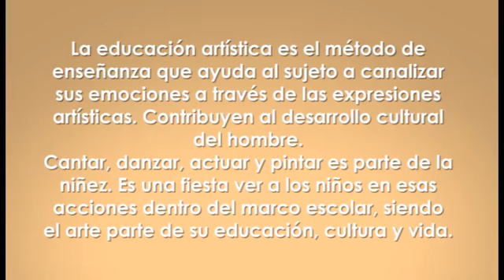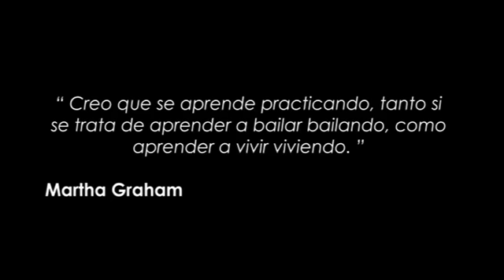Ep N*25.Isla Talavera. 2015.Los alumnos de primer ciclo en las clases de música con la Seño Marce.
Comparto este vídeo de trabajo para destacar y rescatar la infancia...grupo pequeño de niños que escuchan, juegan, aprenden, sonrien viviendo una vida con algunas carencias pero con una hermosa experiencia de disfrutar ser niños...soy feliz ofreciendoles lo mejor cada clase y va mi agradecimiento por permitirme desplegar toda mi experiencia! Seño Marce